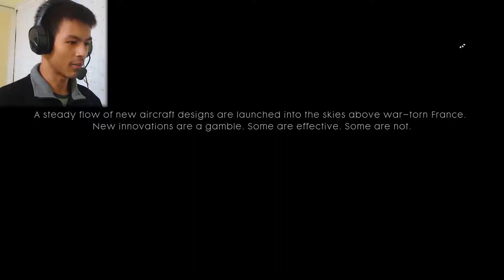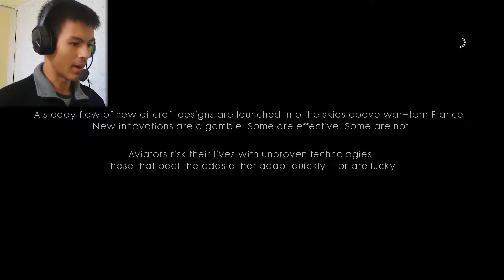FLYING PLANES IS AWESOME!!! | Battlefield 1 Campaign Part 4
This episode of battlefield 1 was really fun. 😀 Flying amongst the birds and german fighter planes is awesome (even tho I'm terrible at flying planes 😆) well as always i hope you enjoy this video!